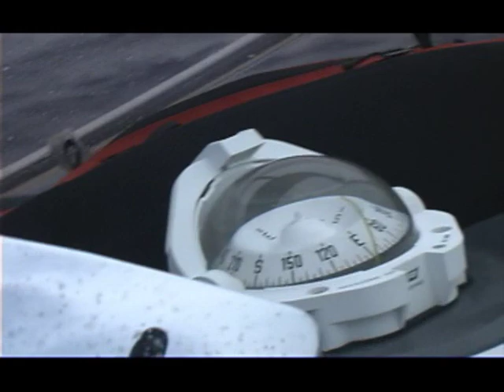Race 2 Finish with Tangled Boats - 2009 Melges 32 Worlds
brings you live coverage of the 2009 Melges 32 World Championship. Also presented by Melges Performance Sailboats, the International Melges 32 Class, and official sailing wear provider Point Loma Outfitting